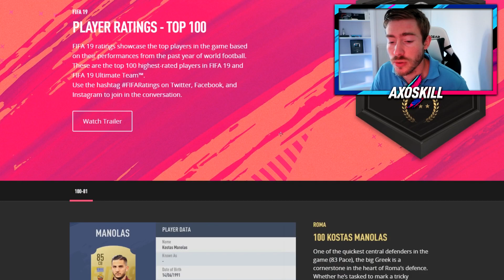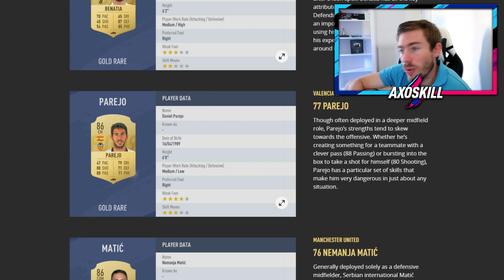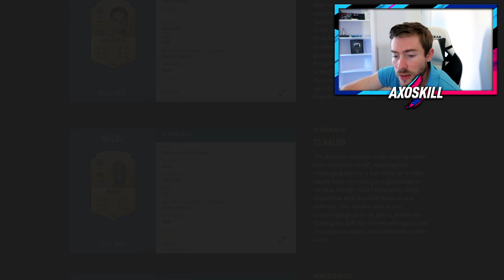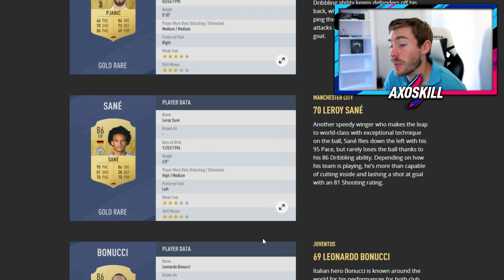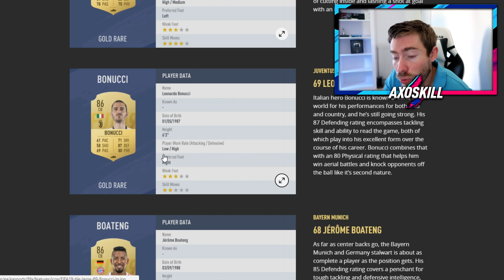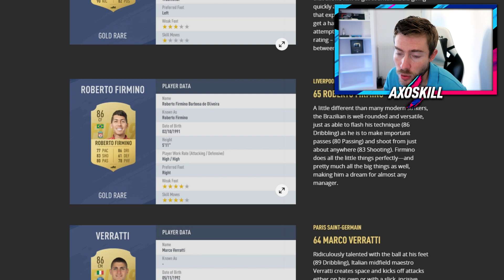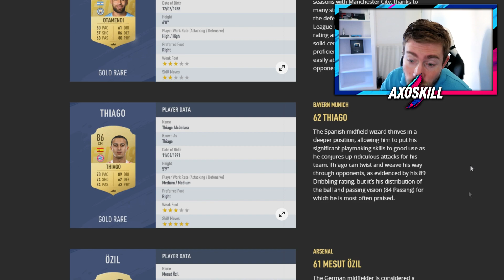FUT 19 | LA SUITE DES NOTES (80-61) DOUGLAS COSTA EST 💥💥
►TES CREDITS SUR FUT !! IGVAULT LE PLUS RAPIDE ET FIABLE
8 % DE REDUC AVEC LE CODE AXOSKILL